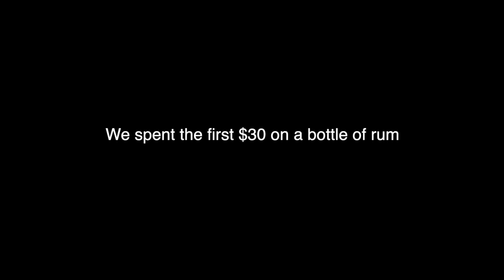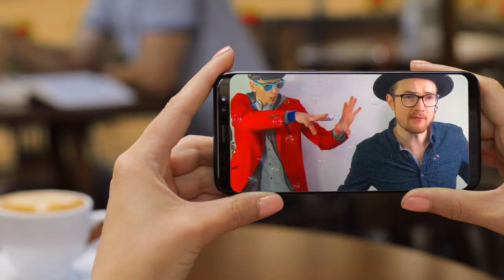Dance, Dance - Official Music Video - Nick Anderson and The Skinny Lovers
Our first music video!  We had a modest budget of $100 but MAN did we have fun.  Sometimes it isn't about the quality, but about the experience and the fun you portray.  That's what this band is about, sometimes you just gotta forget about everything and have a little fun.
Enjoy our new single and video 'Dance, Dance' and if you like it, or found it entertaining, please share with a friend!

Official music video for 'Dance, Dance' by Nick Anderson & The Skinny Lovers

Music by Nick Anderson & The Skinny Lovers (C) 2019 Nick Anderson